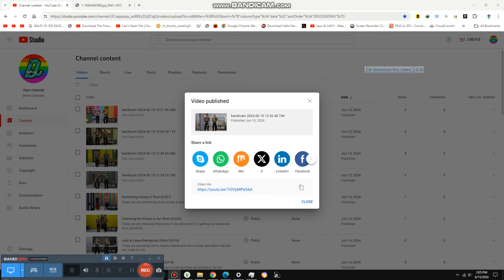Swimming Fries in Pool {9,027}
Today we are swimming warm fries together and it feels so salty and its not good for skin